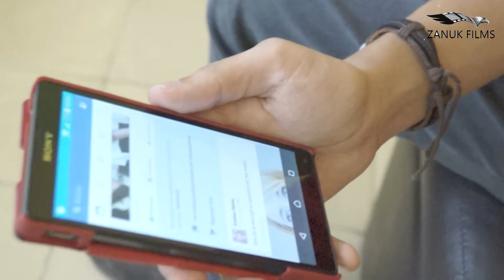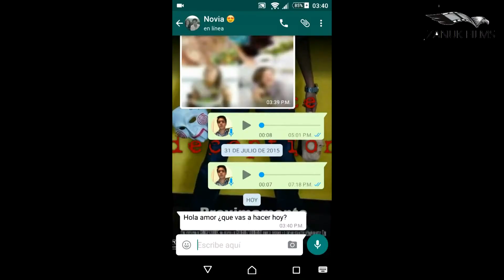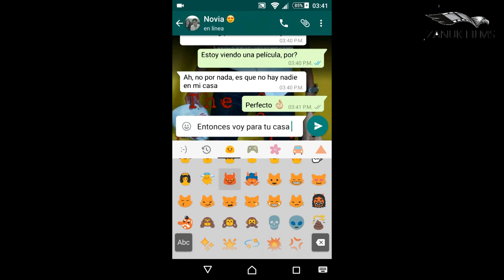MiAudicionParaRender @maurg1 "Tipos de novias" by: Zanuk Films.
De antemano una disculpa por pasarme del tiempo, es que enserio me esmere en la elaboración de este video, y espero quedarme para hacer estos videos mucho mas elaborados y con mas tiempo de duración.
(En una parte del video se nos fue la luz natural, y la luz artificial no ayudo de mucho xD )

Mau, espero lo veas y me elijas porque seria un sueño colaborar contigo, y poder a empezar a hacer videos con una motivicacion como RENDER.

Gracias a Kaolani (mi hermana) por apoyarme en todo esto. Si lo logramos sera un logro de ambos.

"Si haces lo que amas, con dedicación, nada puede salir mal"
 -A. Gutiérrez Audiffred.